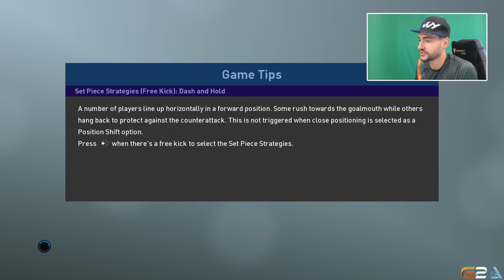WORST TEAM vs BEST TEAM in PES 2019 CHALLENGE (SUPERSTAR) !!! AMAZING FINALE 🔥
PRO EVOLUTION SOCCER 2019 SUPERSTAR CHALLENGE
►Cheap Games & Codes - Use "Ovvy" for 3% CASHBACK